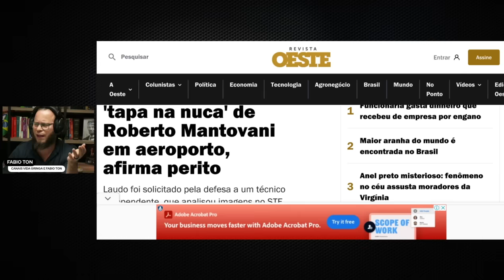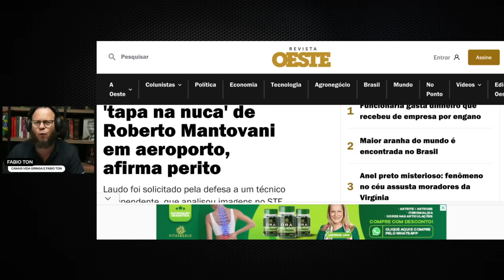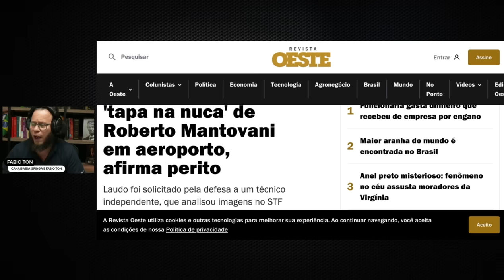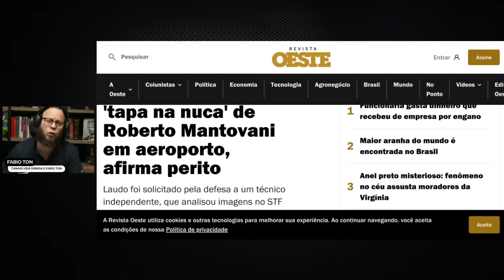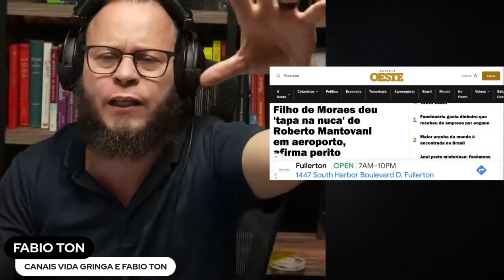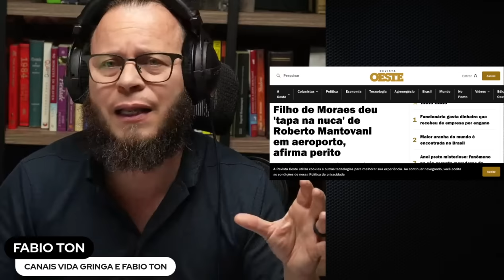🚨 Bomba! Um Tapa na Cara